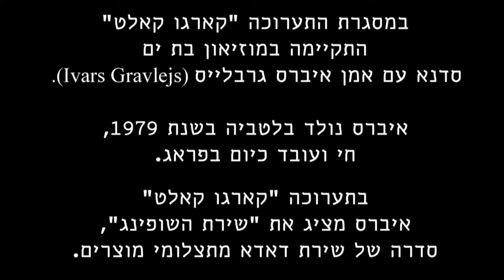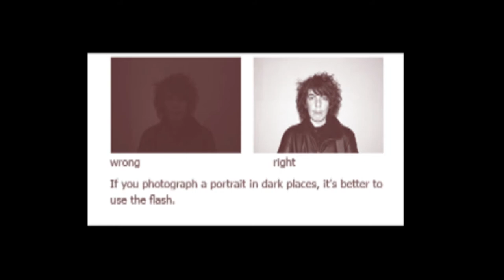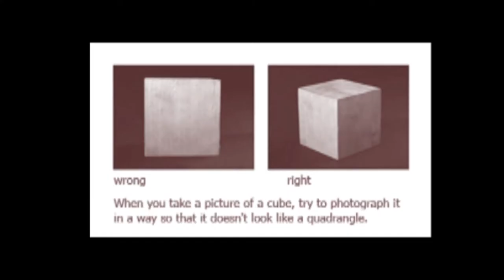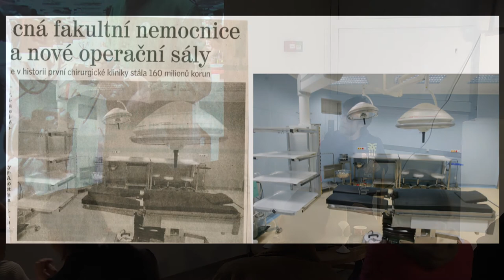Cargo Cult | Useful Advices For Photographers | Ivars Gravlejs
Cargo Cult participating artist, Ivars Gravlejs, in a photography workshop: Useful advices for photographers.

2.1.2013